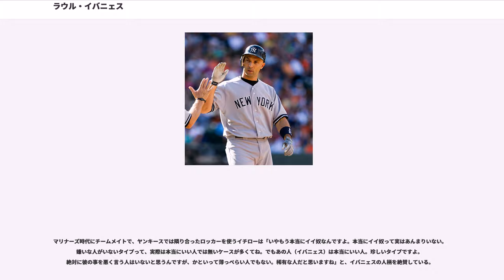ラウル・イバニェス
ラウル・ハビアー・イバニェス（Raúl Javier Ibáñez, 1972年6月2日 - ）は、アメリカ合衆国ニューヨーク州ニューヨーク出身の元プロ野球選手（外野手または指名打者）。右投左打。

メディアによってはイバニエス、イバネスと表記されることもある。

のMLBドラフト36巡目（全体1006位）でシアトル・マリナーズから指名され、プロ入り。マイナーリーグでは捕手または外野手としてプレーしながら経験を積む。

8月1日のミルウォーキー・ブルワーズ戦でメジャーデビューを果たした。

とはシーズンの大半をAAA級タコマ・レイニアーズで過ごした。

は主にマリナーズでプレー。外野手のほか、一塁手や捕手としても出場した。

にはディビジョンシリーズ、リーグチャンピオンシップでも出場機会を得た。シーズン終了後にFAになる。

1月22日にカンザスシティ・ロイヤルズへ移籍。

は、自身初めて一年間を通じてメジャーリーグでプレーした。

11月19日に3年総額1,300万ドルの契約でマリナーズへ復帰した。

は自己最高の打率.304を記録。8月17日のロイヤルズ戦で5打数5安打を記録し、9月22日のアナハイム・エンゼルス戦では1試合6安打（6打数）のアメリカンリーグ・タイ記録を達成。

は引退したエドガー・マルティネスに代わる指名打者に定着。全162試合に出場し、シーズン終盤には不振のエイドリアン・ベルトレに代わって3番を打つようになった。シーズン終了後にはから2年総額1,100万ドルで契約延長した。

はホセ・ビドロとカール・エバレットの加入により左翼手としてプレー。同年、103得点・181安打・33本塁打・123打点など自己記録を更新。

は5月に腰を、6月にハムストリングを痛めたが、8月以降は体調を戻した。

10月30日にFAとなった。

2008年12月16日に3年総額3,150万ドルでフィラデルフィア・フィリーズと契約に合意した。

は、4月16日のワシントン・ナショナルズ戦で、シーズンの打率が.300を超えると、8月9日のフロリダ・マーリンズ戦まで.300以上の打率を維持。その間、79試合の出場で打率.304、23本塁打、69打点という数字を残した。また、ファン投票でライアン・ブラウンに次ぐナ・リーグ外野手部門2位となり、自身初となるオールスターに出場した。ところが、打率が.300を下回ってからは成績が下がり、48試合の出場で、打率.210、8本塁打、18打点だった。それでも、自身二度目となる30本塁打以上を放ったシーズンとなり、打点も4年連続で90以上の数字を記録した。一方で、打率に関しては2ケタ本塁打を放ち始めた2001年以降最低の数字となり、三振の数も同じく2001年以降ではワーストの数字となった。

は、打率こそ移籍1年目の数字（.272）を上回る.275を記録したが、本塁打と打点は数字が低下した。しかし、オールスターまでは85試合で打率.243・7本塁打・39打点という成績だったが、オールスター以降は70試合で打率.309・9本塁打・44打点と復調した。は左翼手としてのメジャー全体で最低のレンジファクター（1.60）を記録。シーズン終了後にFAとなった。

2月20日、指名打者を探していたニューヨーク・ヤンキースと1年契約総額110万ドルで合意。

10月3日のボストン・レッドソックス戦では9回裏ビハインドの場面で代打同点2ランホームランを放ち、さらに延長12回同点の場面にはサヨナラタイムリーを放った。地区優勝の行方を大きく左右する大事な試合で持ち前の勝負強さを発揮し、チームを勝利に導いた。10月11日のボルチモア・オリオールズ戦でも9回裏ビハインドの場面で再び代打同点ホームランを放ち、延長12回には2打席連続となるサヨナラ本塁打を放った。この活躍により、チームはリーグ優勝決定シリーズ進出へ王手を懸けた。オフの10月29日にFAとなった。

シーズン終盤の劇的な活躍から去就が注目されていたが、12月26日に古巣・マリナーズと1年契約で合意。二度目のマリナーズ復帰となった。

10月31日に...